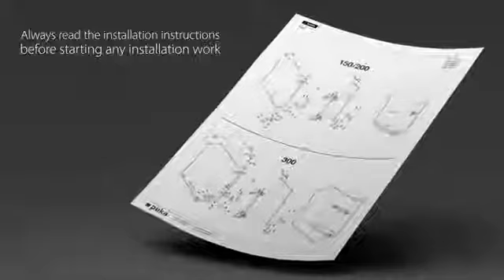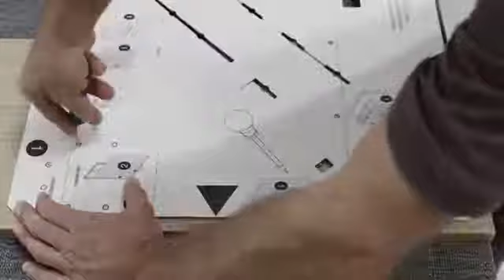Assembly movie Snello 300 by Peka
The space-saving pull-out system for compact kitchens. Great for storing spices, cleaning materials or bottles.